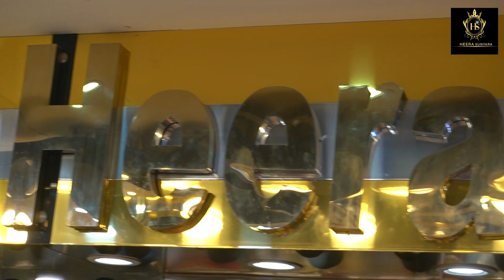Post ko 5 doston kay sath share karo or Sone ki ring Free lain